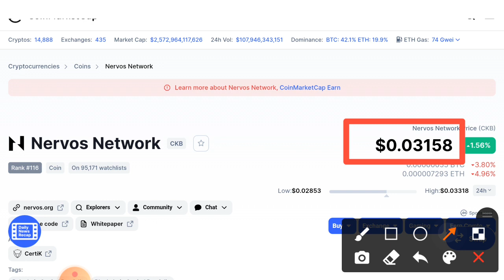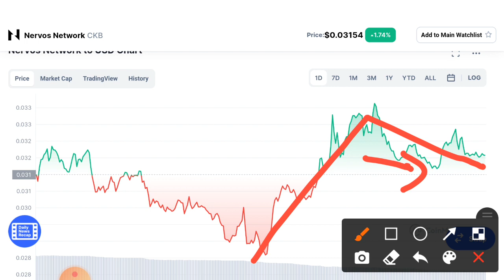Nervous Network Next Pump or Dump! || CKB Price Prediction December